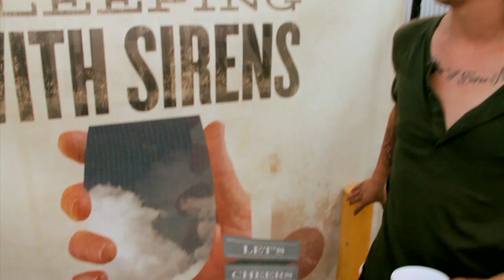Sleeping With Sirens & ATTILA - The All Stars Tour Update - ApocoreTV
ApocoreTV Presents - Kellin Quinn (Sleeping With Sirens) & Chris Fronzak (Attila)
The All Stars Tour  - The Grove in Anaheim CA

Song Playing: "Captain Tying Knots" -Sleeping With Sirens

LIKE these PAGES!